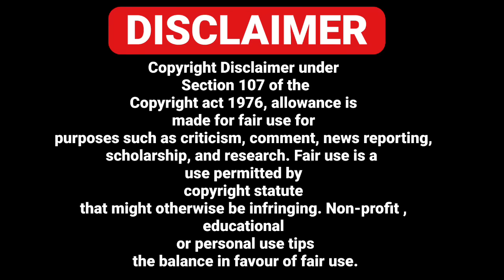20/04 ITALIAN NEWS IN PUNJABI - PUNJABI AMICI CHANNEL - ITALY PUNJABI NEWS CHANNEL